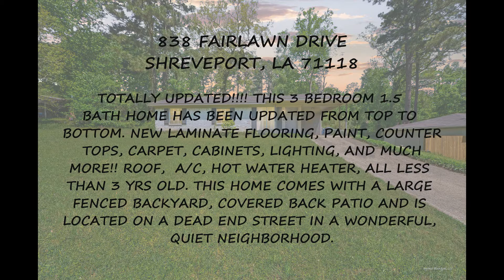838 Fairlawn Dr, Shreveport, LA 71118 unbranded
TOTALLY UPDATED! THIS 3 BEDROOM 1.5 BATH HOME HAS BEEN UPDATED FROM TOP TO BOTTOM. NEW LAMINATE FLOORING, PAINT, COUNTER TOPS, CARPET, CABINETS, LIGHTING, AND MUCH MORE!! ROOF, A/C, HOT WATER HEATER, ALL LESS THAN 3 YRS OLD. THIS HOME COMES WITH A LARGE FENCED BACKYARD, COVERED BACK PATIO AND IS LOCATED ON A DEAD END STREET IN A WONDERFUL, QUIET NEIGHBORHOOD.